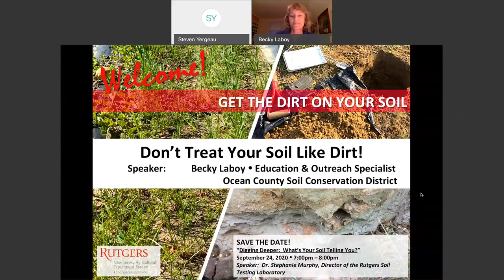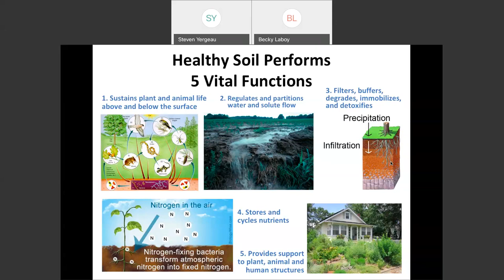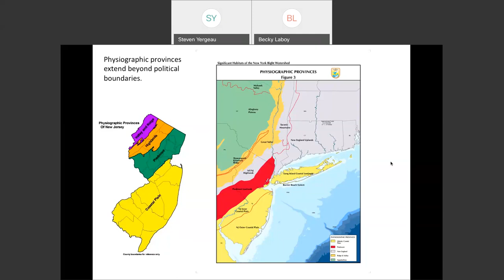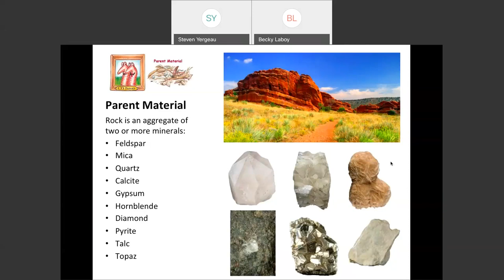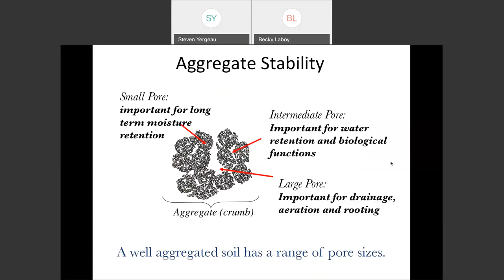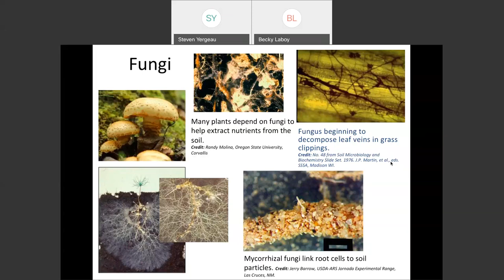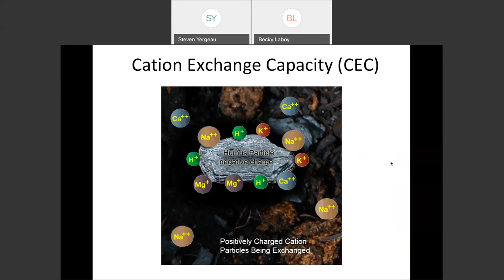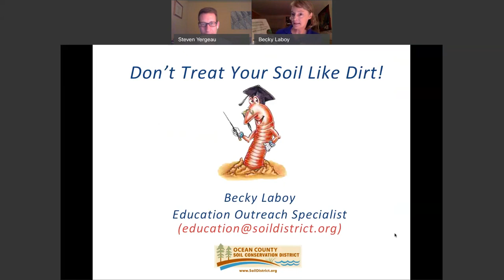Don't Treat Your Soil Like Dirt!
An attractive and productive yard and garden starts with getting to know your soil.  This video describes the basics about soil, so you can start building a healthy foundation for your garden.  Don't treat your soil like dirt! Presenter: Becky Laboy, Education & Outreach Specialist for the Ocean County Soil Conservation District.